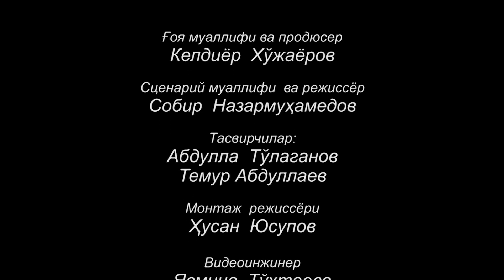"VIDOLASHUV" 4-FILM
Favvora Film mahsuloti : "O'zbekiston xalq shoiri Abdulla Oripovni hotirlab"